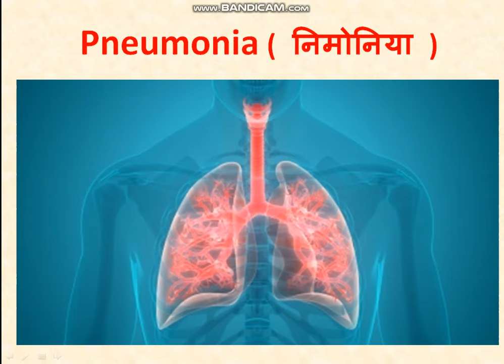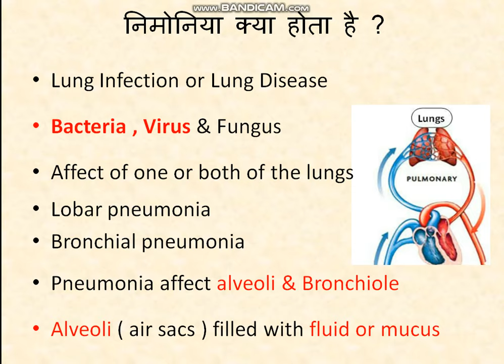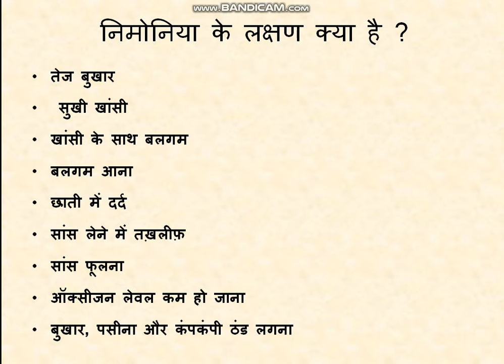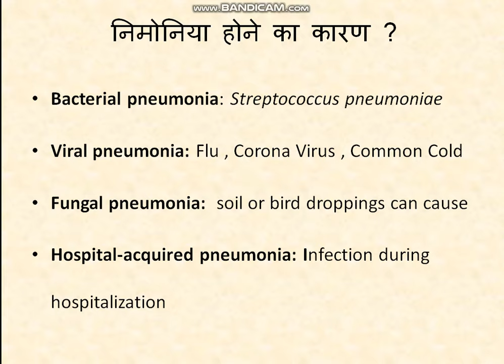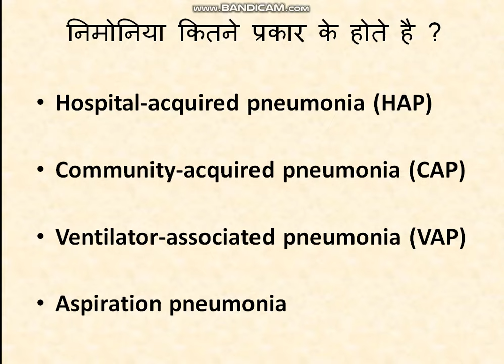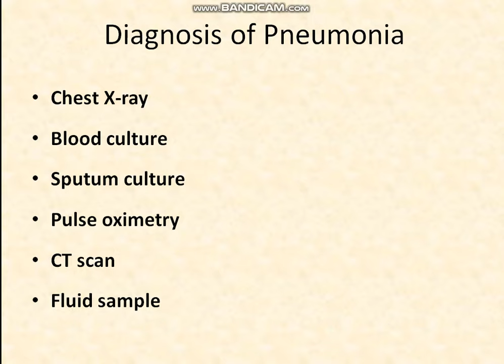Pneumonia in hindi | pneumonia ke lakshan | निमोनिया के लक्षण और उपाय | pneumonia in covid 19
निमोनिया क्या है ? निमोनिया के लक्षण और उपाय

Topic Cover
निमोनिया के लक्षण और उपाय,
Pneumonia symptoms,
Pneumonia in hindi,
Pneumonia ke lakshan,
Pneumonia ka illaj,
Pneumonia treatments,
Pneumonia ka illaj in hindi,
Pneumonia symptoms in hindi,
Pneumonia kaise hota hai,
Pneumonia type in hindi,
Pneumonia covid 19,
Pneumonia me kya khana chahiye,
Pneumonia test in hindi,
Pneumonia kya hota hai,
Pneumonia kaise thik hota hai,
Pneumonia kitne din me thik hota hai,
Pneumonia ke liye gharelu upay,
Pneumonia ke karan,